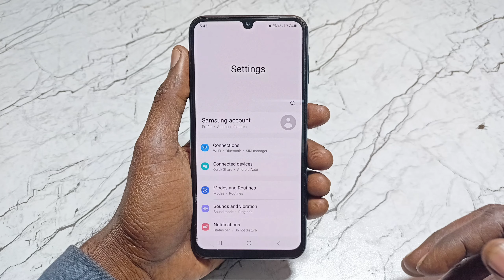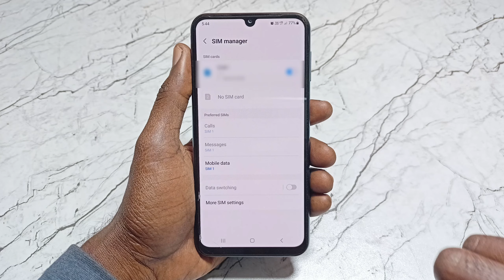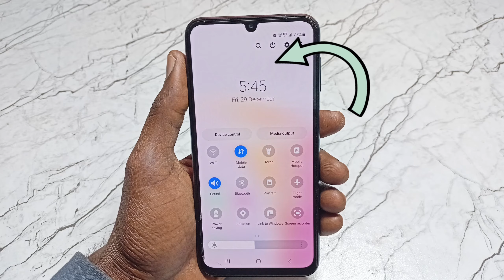Samsung M34,A34 5g enable | 5g network problem samsung M34,F34 | 5g network settings samsung M34,F34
samsung galaxy M34 network on
samsung galaxy M34 turn on 5g network
Samsung galaxy M34 enable 5g network
how to turn on 5g network in samsung galaxy M34
How to enable 5g network in samsung galaxy M34
how to fix 5g network problem in samsung galaxy A34
samsung galaxy A34 fix 5g network problem
samsung galaxy A34 5g network settings
samsung galaxy A34 5g network kaise chalaye
samsung galaxy F34 5g network kaise lagaye
samsung galaxy F34 5g network kaise on kare